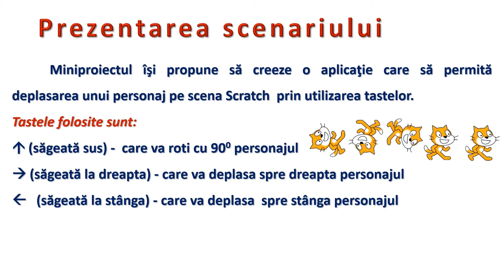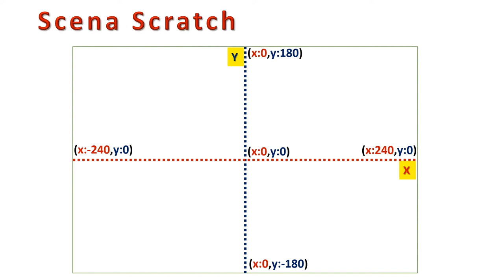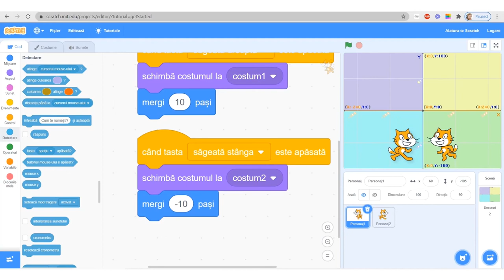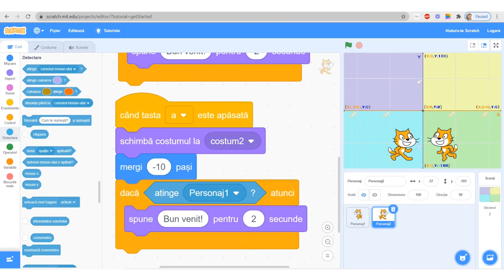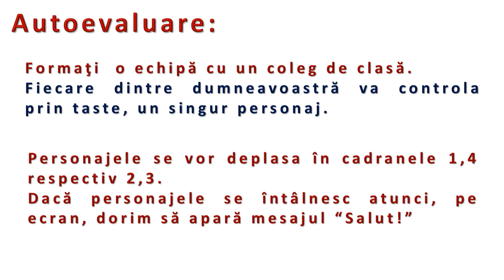Deplasare cu taste pe scena Scratch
În prima parte este formulată cerinţa miniproiectului. Din analiza datelor rezultă necesitatea cunoaşterii de către elevi, a posibilităţilor de deplasare a personajelor pe spaţiul predefinit numit scena Scratch. Resursa face o analogie între scena Scratch şi planul euclidian şi descrie blocurile grafice care permit prin intermediul tastelor, controlul mişcării personajelor
după o direcţie dată.
Pe tot parcursul vizionării materialului video, elevii sunt încurajaţi să urmărească şi să rezolve scenarii de deplasare a personajelor în puncte specificate prin coordonatepe scenă, de-a lungul celor două axe, sau restricţionat, în interiorul celor patru cadrane ale scenei.
Activitatea poate fi organizată frontal, în perechi, pe grupe mai mari sau individual, având caracter interactiv și stimulând cooperarea între elevi.
Resursa poate fi folosită în etapa de predare-învățare a noilor conținuturi și susține formarea competențelor specifice vizate.
Resursa propusă se poate utiliza în timpul unei ore de 50 de minute la școală sau în structura unei lecţii desfăşurată în mediul online.